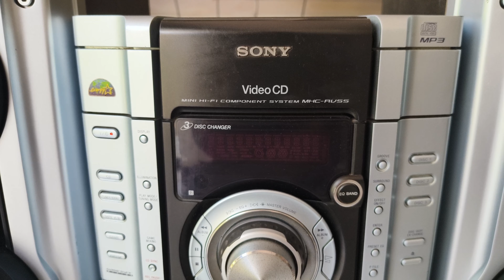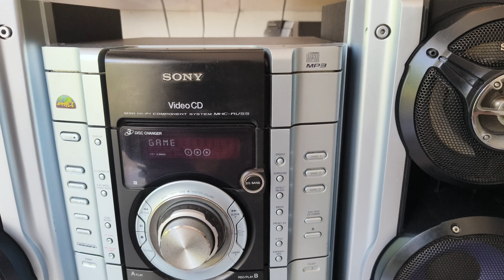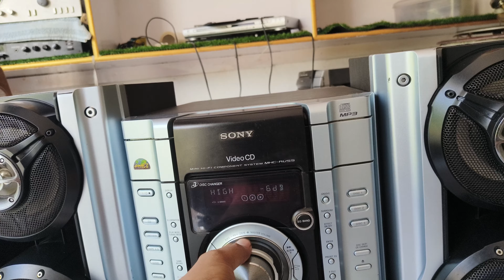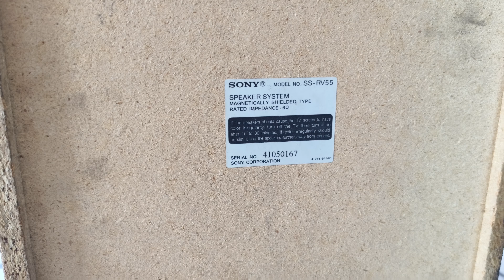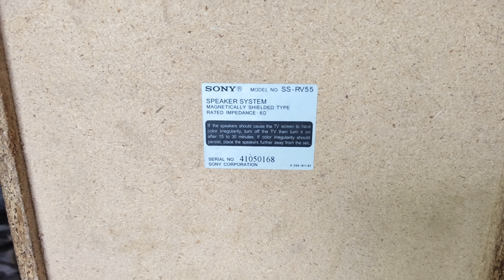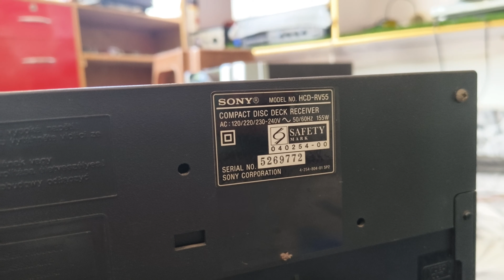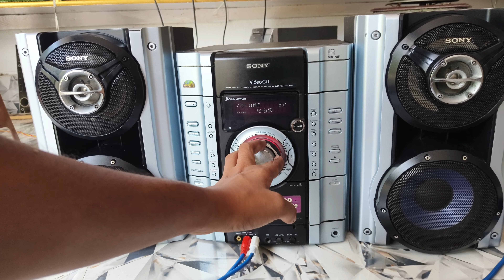sony music system Rv-55 available about in Hindi call 📞